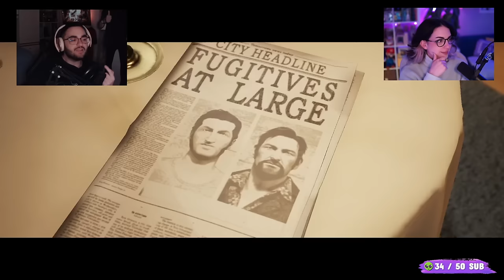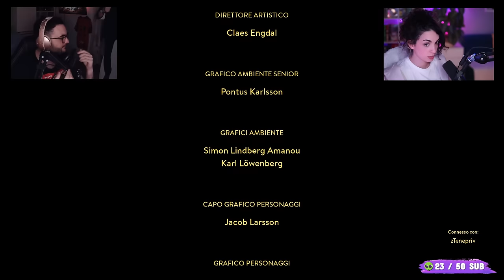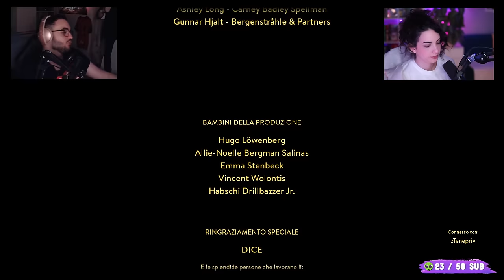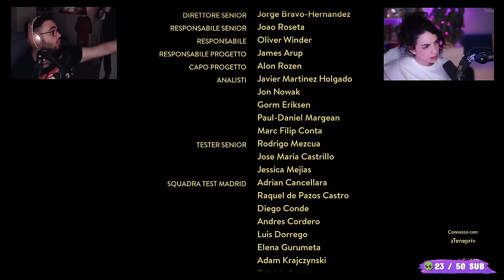Abbiamo LITIGATO per un GIOCO @imneervy | A Way Out - Gioco Completo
La run più divertente ed esaurita di sempre!